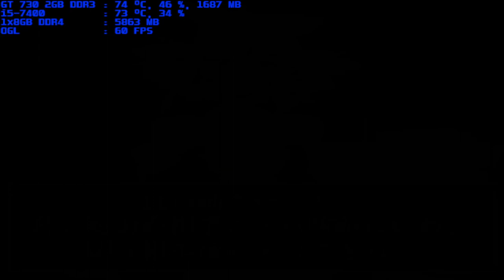mugen 1.1 blue arena fiktive welt 1p vs ragnarok 1p